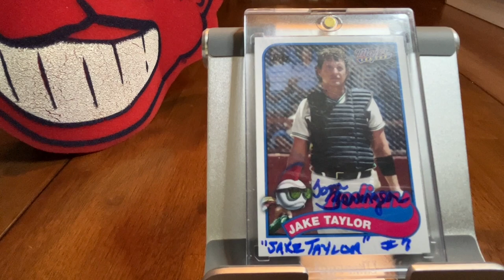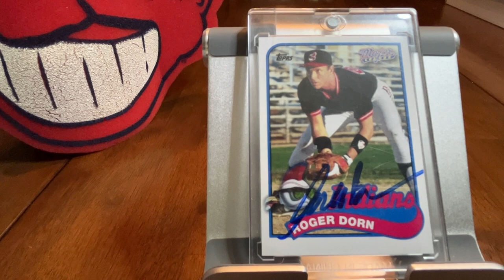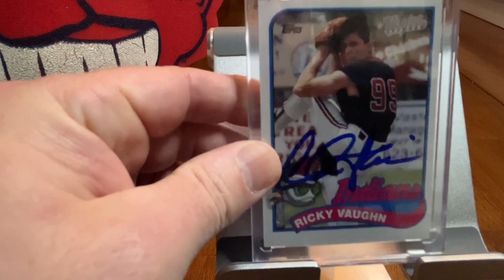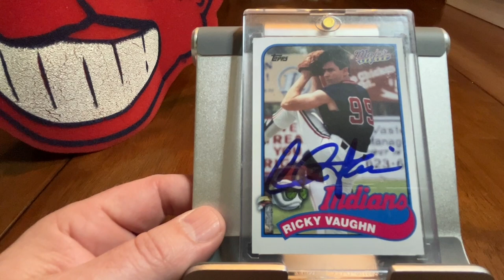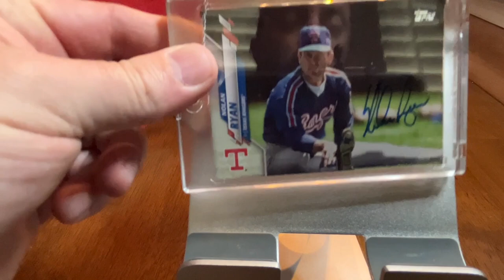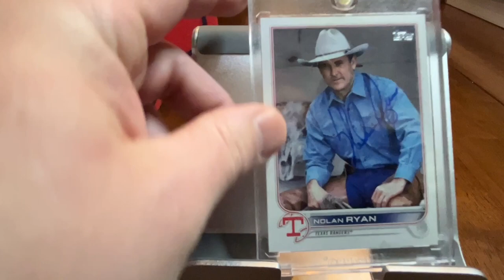Autographs on Short Prints and SSps!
These are all autographs recently acquired on Short Print cards and some Super Short Print Cards.  Some folks might frown on adding an autograph to a SP, but I think it makes it even more of an SP or SSP.